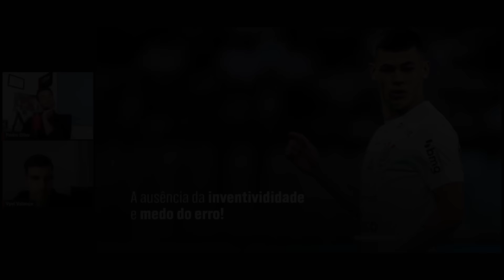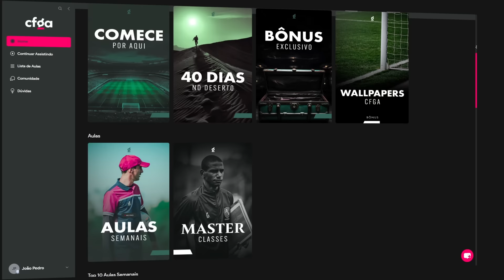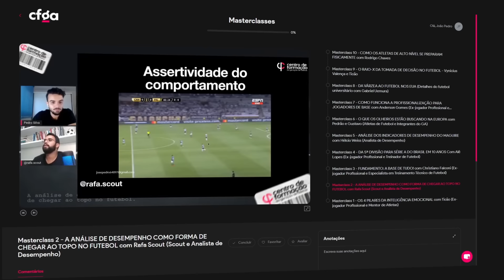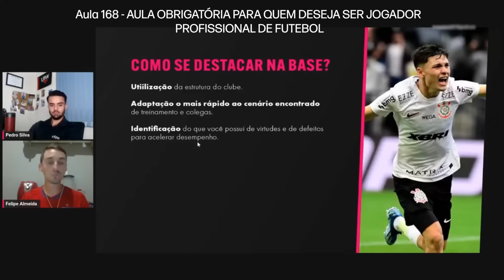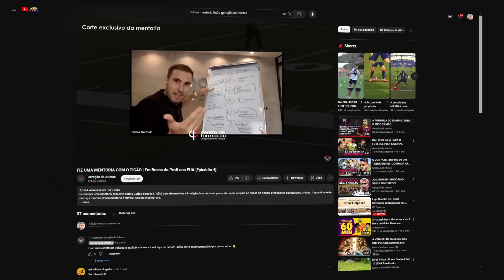Conheça o demônio que está bloqueando seu futebol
Existe um demônio interior que trava e bloqueia completamente o seu futebol. Não estamos falando de nada espiritual ou de fora desse mundo. Estamos falando de um problema emocional que te faz se sentir inferior e sem confiança para arriscar e mostrar o seu talento. No vídeo de hoje você vai aprender a como vencer esse demônio que bloqueia o seu talento e pode destruir seu sonho de virar jogador.

✅ Clique no link e garanta sua vaga no Centro de Formação do Geração de Atletas (CFGA)